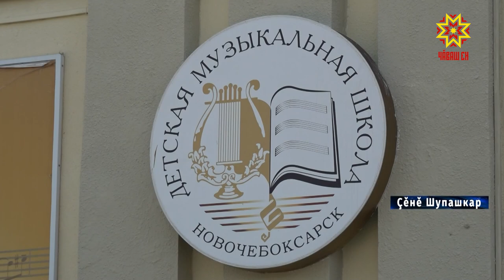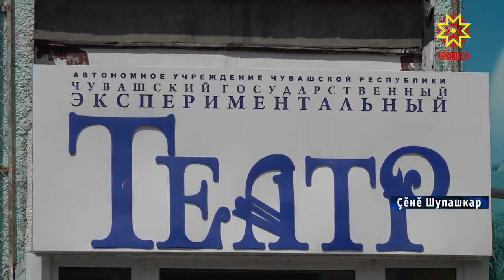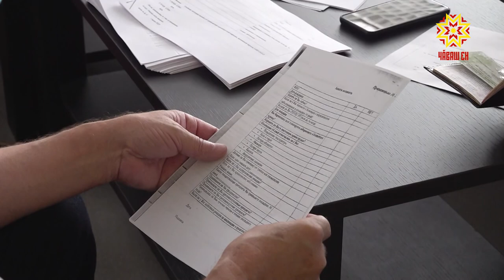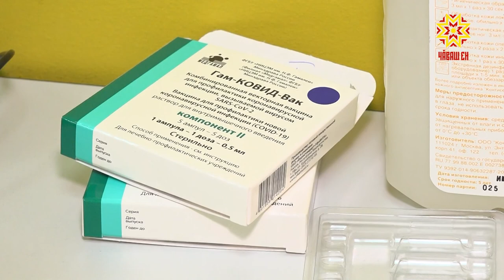Республика 21.07.2021 на чувашском языке. Вечерний выпуск